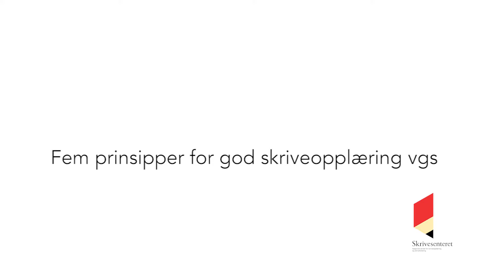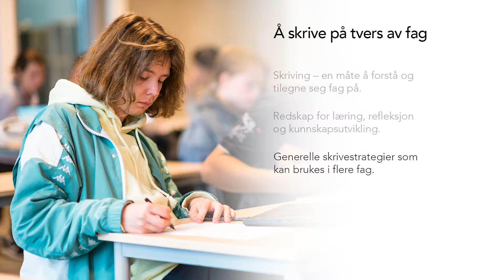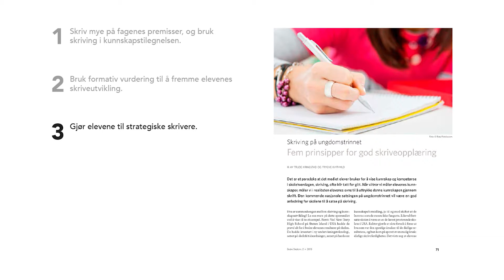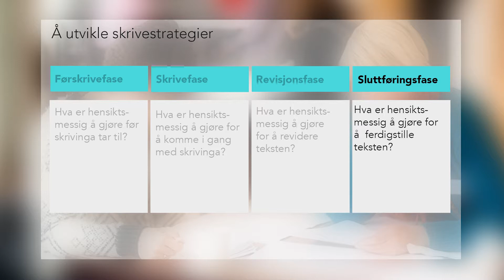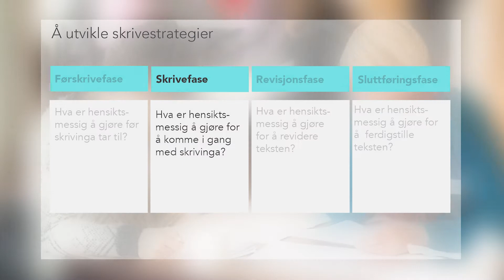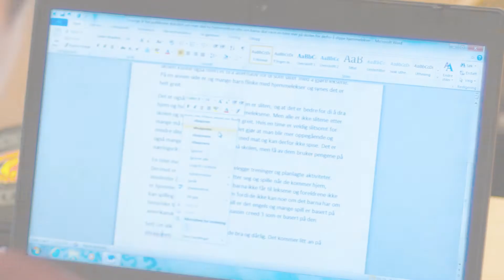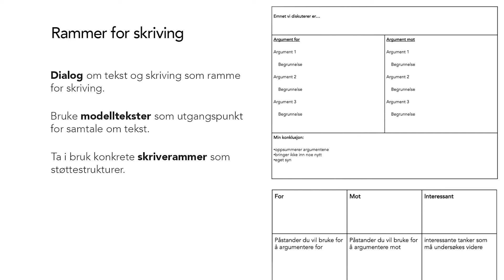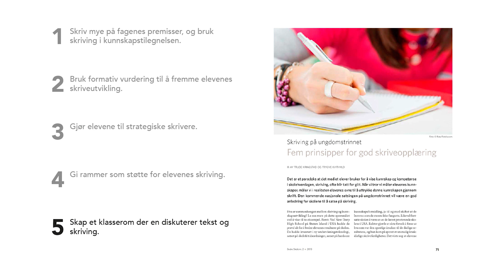Fem prinsipper for god skriveopplæring på vgs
Denne filmen tar utgangspunkt i artikkelen «Fem prinsipper for god skriveopplæring» skrevet av Trude Kringstad og Trygve Kvithyld.